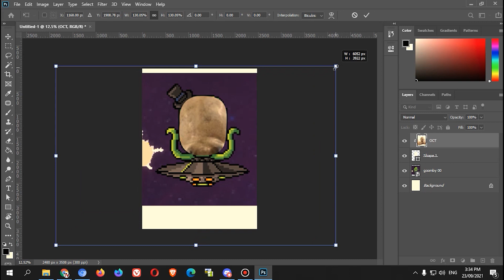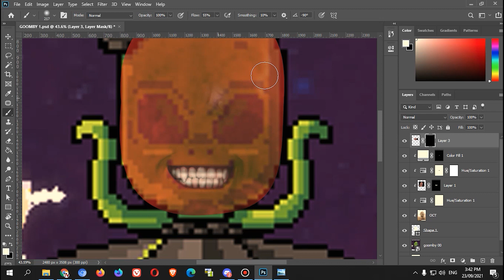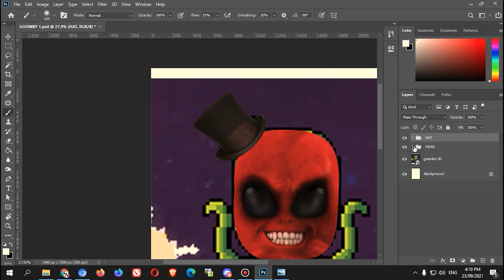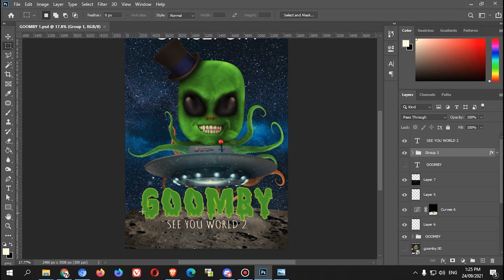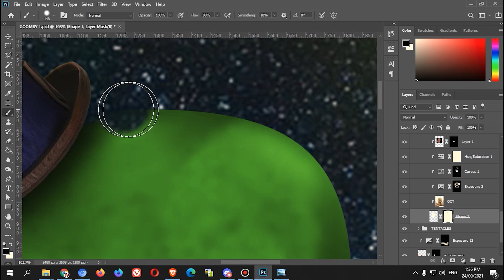SPACEPORT GOOMBY PHOTO MANIPULATION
MAKE IT REAL for Goomby, one of the BIG BOSS in SpacePort Universe. Once you reached World 2 you'll definitely meet Goomby. As a graphic designer it's an honor for me to make something like this from the game that I love so much.

0:00 Intro
0:08 Make It Real
0:17 Speed Art
3:27 Raw Images
4:25 End Screen